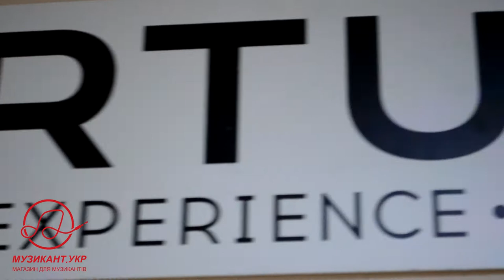Подарунки для музикантів на новорічні свята до -20%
Свято наближається!
Зовсім скоро Новорічні свята, і в багатьох музикантів повним ходом йде підготовка до святкових концертів чи виступів.
Ми всі знаємо, як багато подарунків треба купити на Новий рік та Різдво!
Все ще в роздумах, де придбати музичний інструмент?
Зустрічайте Новорічну супер пропозицію від МУЗИКАНТ.укр до -20% знижки на придбання музичних подарунків!
Професійний підхід наших продавців-консультантів, який допоможе зробити Вам правильний вибір у нашому магазині за адресою: м. Київ, вул. Солом'янська 5, 1 поверх.
Ми раді зустрічати Новорічні свята разом з музикантами!
Нехай Новий рік супроводжується тільки позитивними емоціями.
Музикант Музикантові Друг!

❗️Акція діє з 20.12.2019 до 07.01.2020❗️